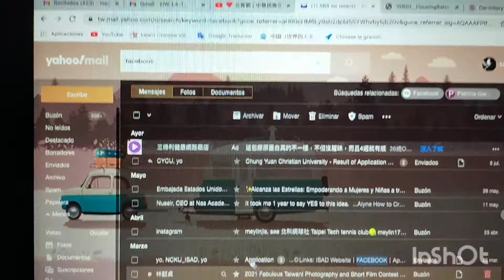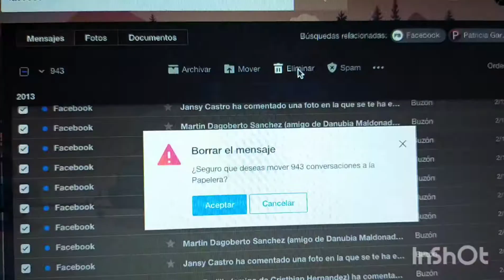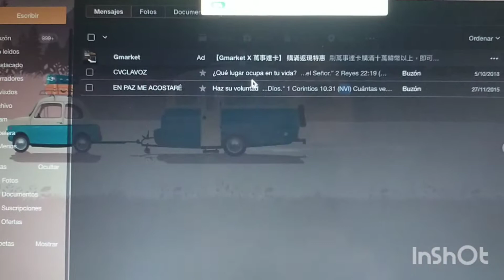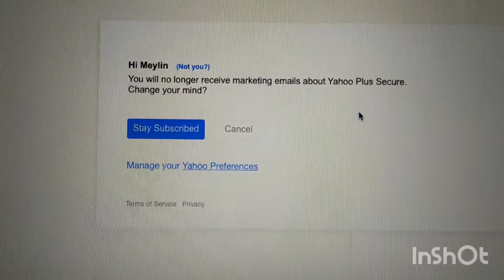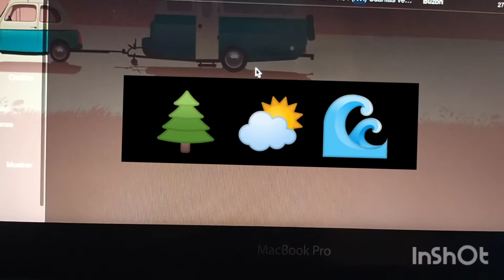Como vaciar tu inbox de forma selectiva y rápida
Hace poco me di cuenta que tener acumulados tantos correos electrónicos (la mayoría sin leer porque no son útiles) es una forma pasiva de contaminar el medio ambiente y provocar que se consuma cantidades grandes de materiales que se pueden ahorrar. Pero tenia mas de 15mil correos en mi bandeja de entrada y busque formas de borrarlos rápido, no encontré. Sin embargo, se me ocurrió este método y resulto de maravilla, así que lo comparto. Espero sea útil, si tienen otra forma mejor, pueden comentarlo y sino pues al menos esta es una idea para comenzar. En 1 hora pueden hacer una limpieza completa a su buzón y así cuidar nuestro único planeta.

Enlace con mas información están incluido. Léalo, vale la pena informarse sobre este tema y hacer consciencia con nuestros amigos y familia.

Gracias¡

"Cada 50 e-mails eliminados equivalen a un ahorro de energía de 2.700 millones de bombillas apagadas en el mundo."